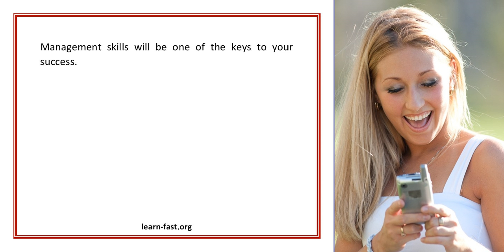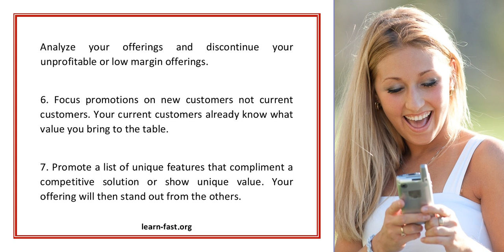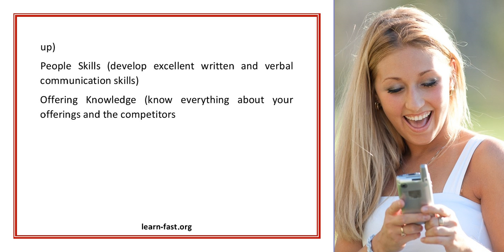Top Performers Have These Critical Management Skills